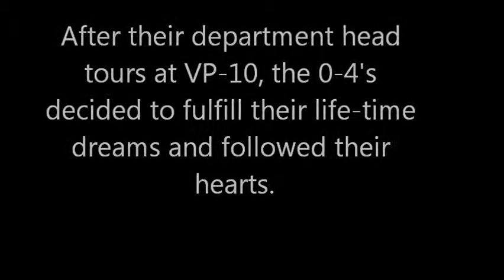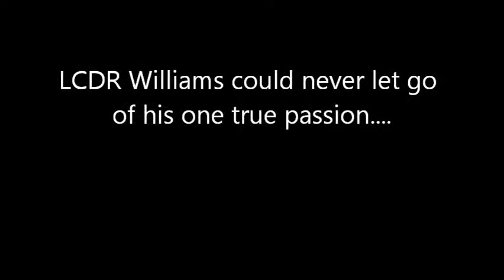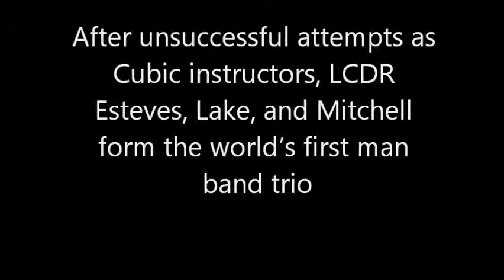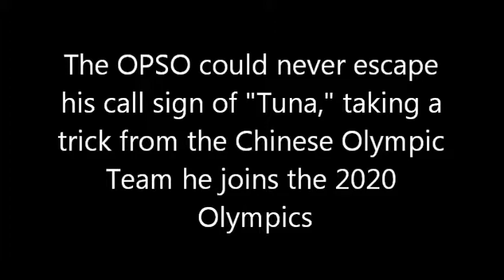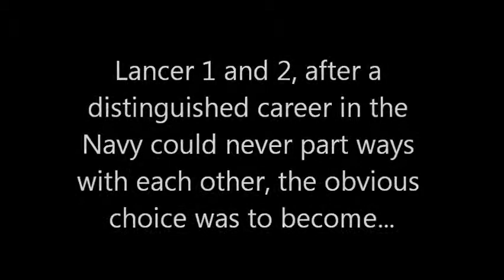VP-10 04 dining out video